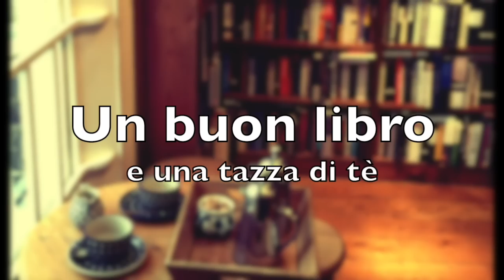Parliamo di... PRIMAVERA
- Il giardino delle pesche e delle rose (Joanne Herris)

- Il silenzio delle farfalle (Dora Levy Mossanen)

- La ladra della Primavera (Marina Fiorato)

- La libreria dei nuovi inizi (Anjali Banerjee)